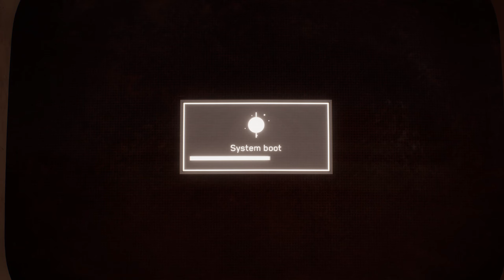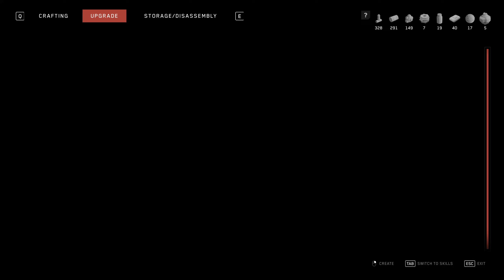Atomic Heart gameplay no commentary #7 | SOMETHING FISHY [1440p 60FPS]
Atomic Heart gameplay no commentary #7 | SOMETHING FISHY
00:00:00 - TESTING GROUND 11
00:59:43 - INFAMAR
01:17:32 - BLOOD COURIER

Like all games on our channel, music, and sounds will be removed only if they block the video or strikes the channel.

Atomic Heart is a single-player first-person shooter developed by Mundfish and published by Focus Entertainment and 4Divinity. The game was released for the PlayStation 4, PlayStation 5, Windows, Xbox One, and Xbox Series X/S on February 21, 2023. The game received generally positive reviews upon release. However, it has been the subject of controversy over its alleged Russia links.